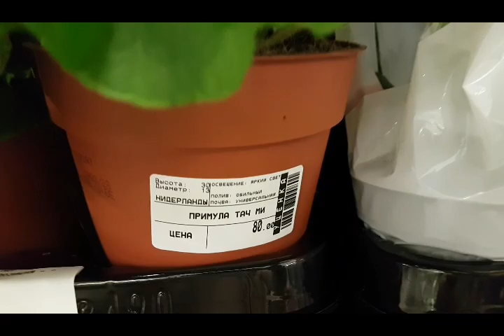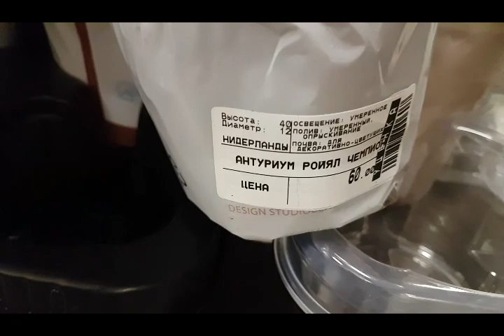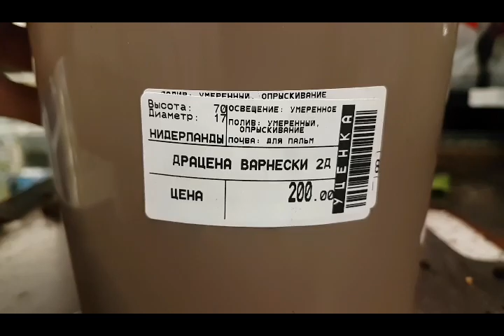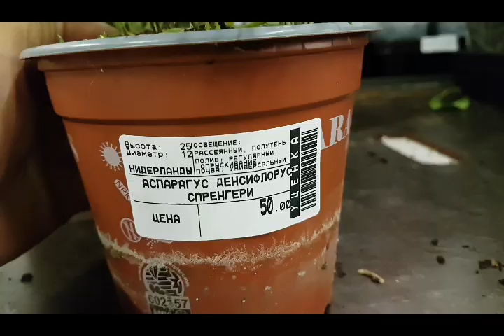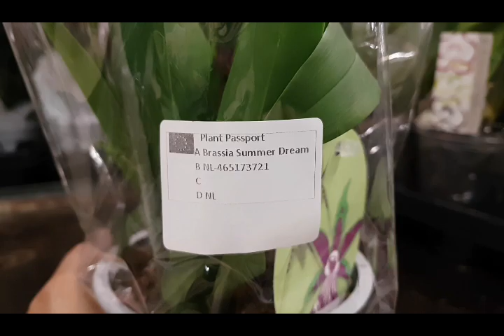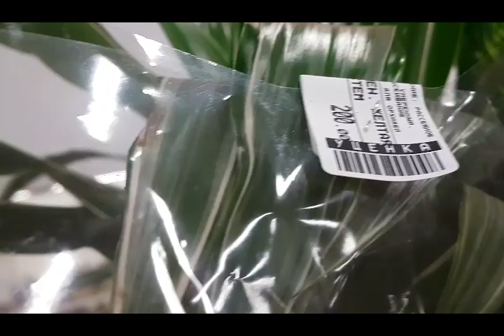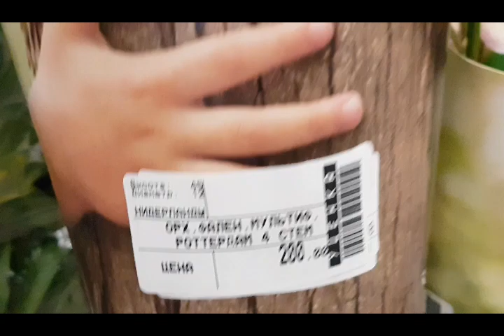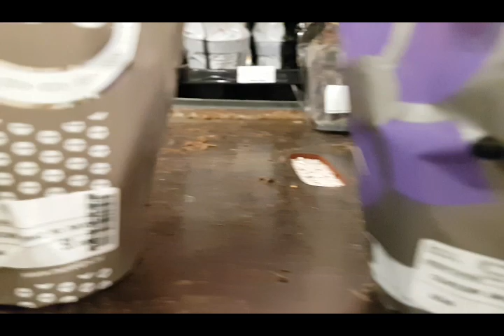УЦЕНКА:арека, аглаонема, гардения, радермахера, аспарагус, драцена, антуриум, орхидеи...